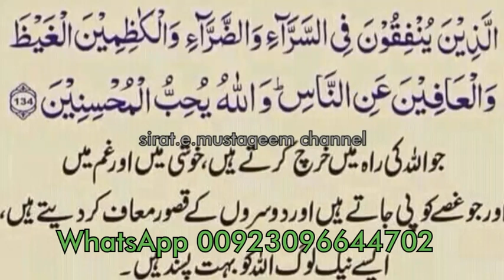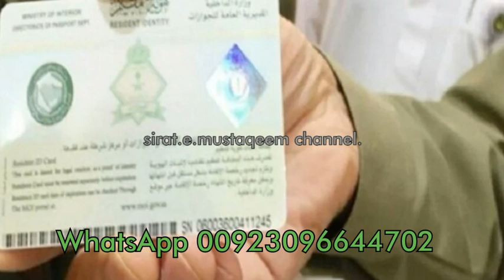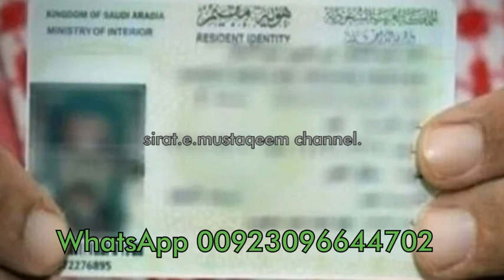updated Saudi news: 03-01-2020